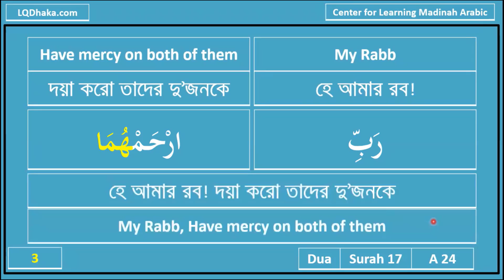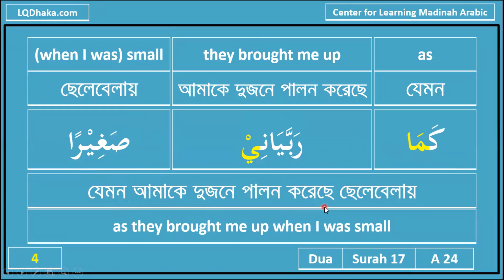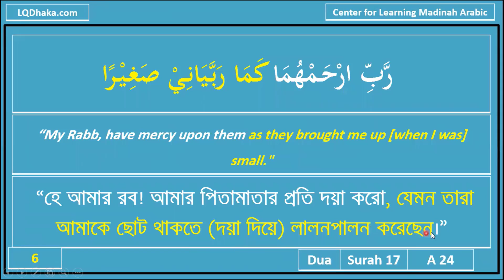Part 13 Dua in Quran Suurah 17 Al Isra A 24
PDF Link: ...

2. AdDeen Shop

3. Jhingeful
34 Northbrook Hall, Banglabazar, Dhaka

4.Rahmania Library
Vatara, Dhaka
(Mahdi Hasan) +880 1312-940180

5.Eikra (Online Islamic Books)
Dhaka Cantonment